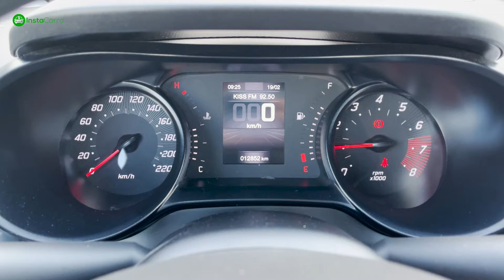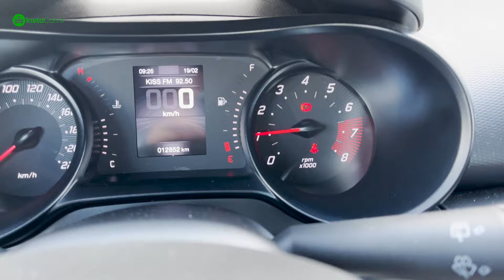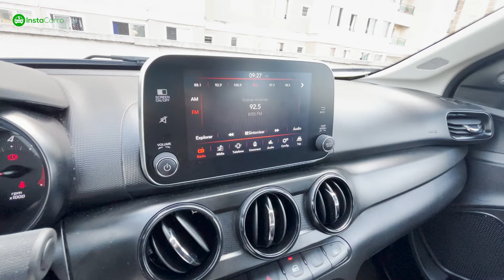Fiat Argo Drive 1.0 2024 | o CARRO POPULAR quase PERFEITO!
— Quer vender o seu carro? A InstaCarro te ajuda!
— Quer ser atualizado sobre as principais notícias do mercado?
— Quer receber dicas de como vender seu carro com segurança?
— Está pensando em comprar um carro, mas não sabe por onde começar?